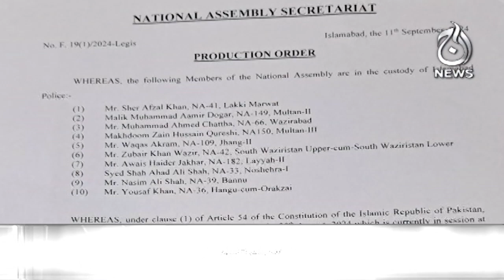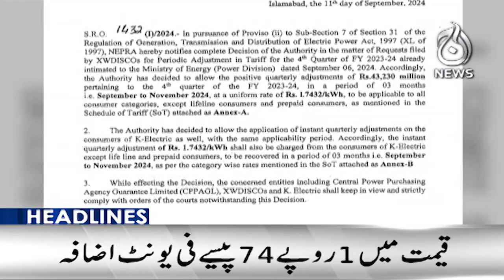Ali Amin Gandapur, in public - 12AM Headlines - Aaj News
12AM Headlines: Ali Amin Gandapur, in public - 12 September 2024 - Aaj News

Spot Light With Munizae Jahangir:
shorturl.at/gwFU6